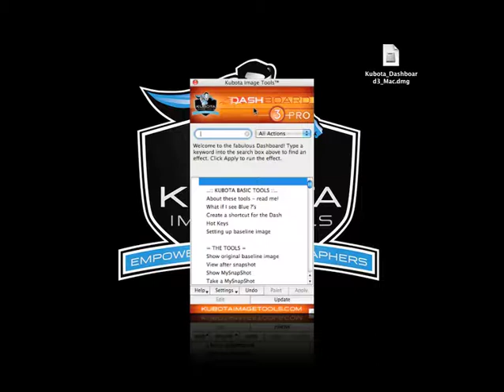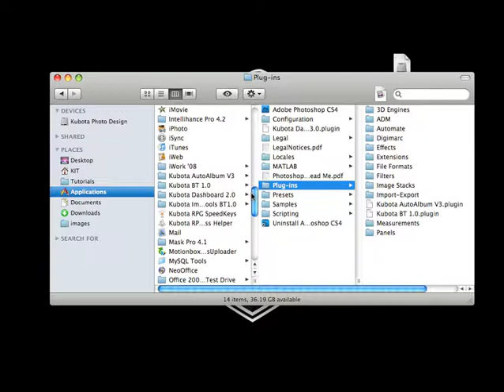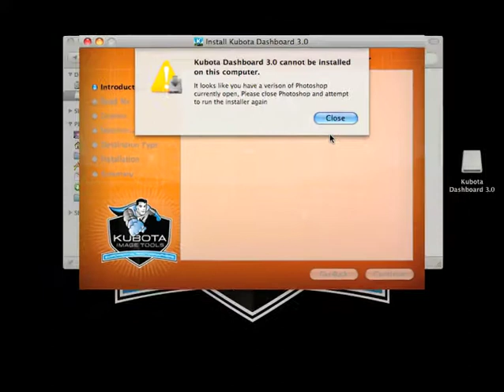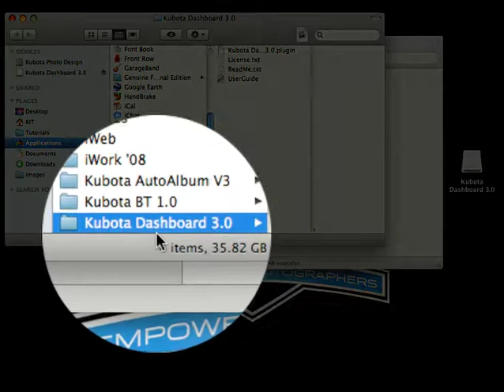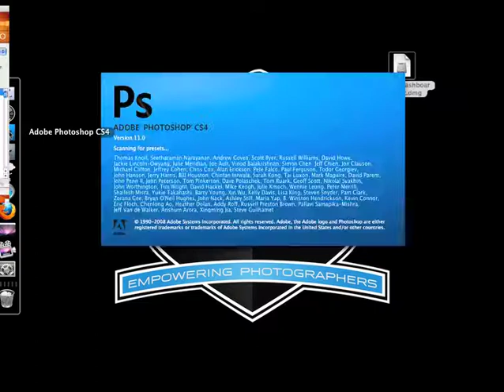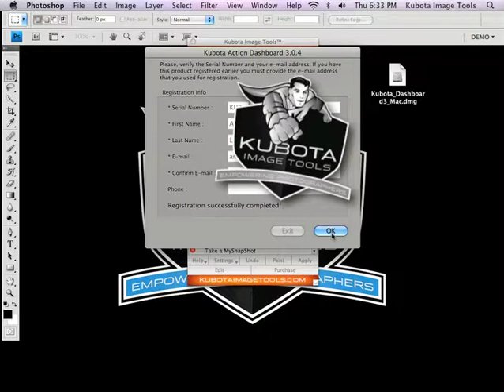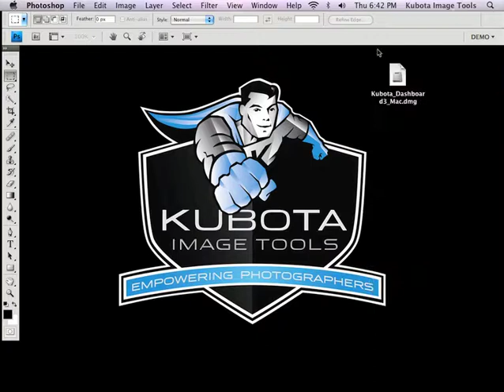Kubota Dashboard 3 - Installing & Activating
How to get up and running with a Kubota Dashboard.